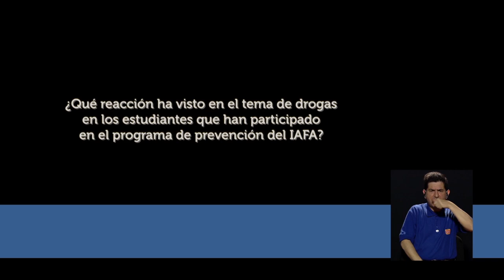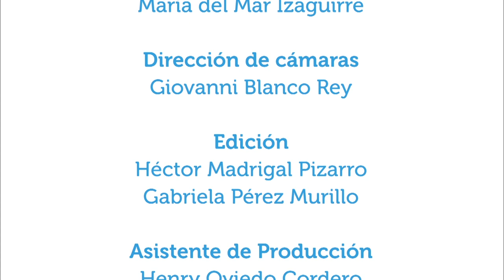Intervención temprana en drogas en centros educativos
26feb2018. ¿Qué es la intervención temprana en drogas? En Vivir Mejor se conversa acerca de cómo trabaja el IAFA en centros educativos (con estudiantes, docentes y padres) para evitar el consumo problemático de sustancias adictivas; algunos consejos para padres; y algunas experiencias positivas. La invitada es la psicóloga del IAFA Jacqueline Thorhauge.